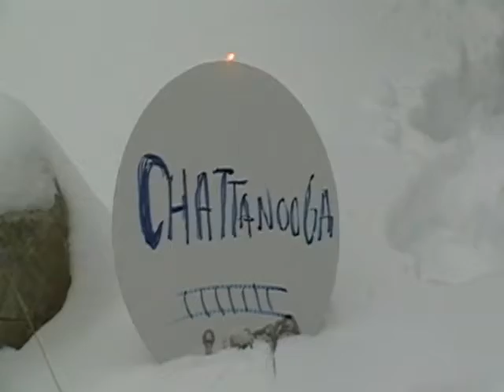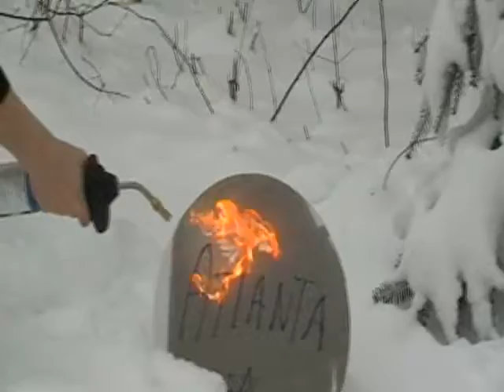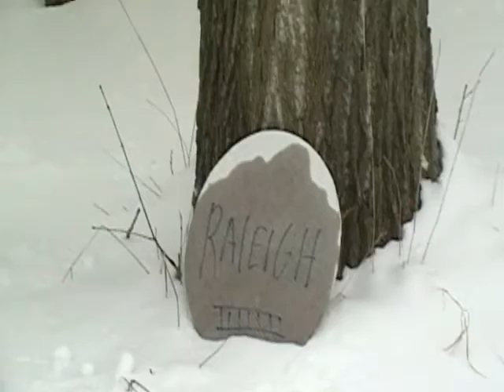Sherman's March to the Sea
Comical recreation of Sherman's march to the sea during the Civil War.